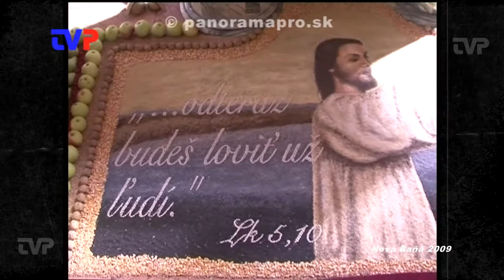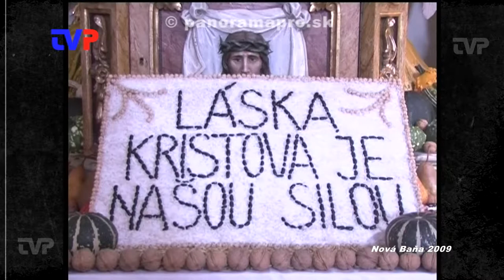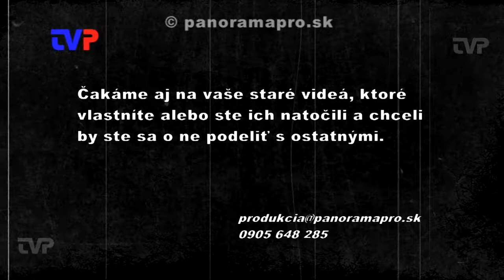Roľnícka nedeľa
Každoročne od roku 1954 v Kostole v Novej Bani výzdobou ďakujú za úrodu. Celá sa však skladá práve z ručne robených obrazov a obrazcov zo semien a plodov.